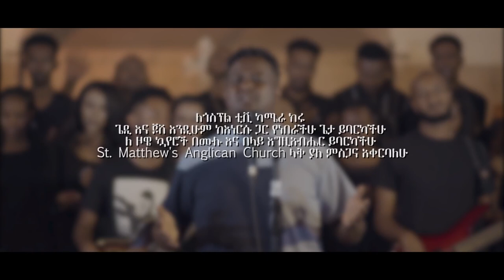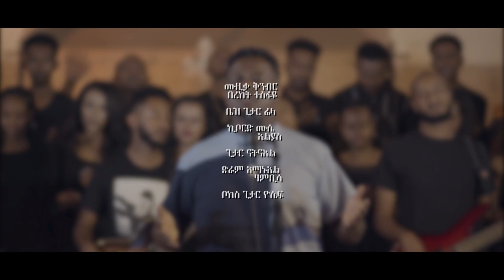Bereket Tesfaye ይታወቅልኝ Yitaweqiling በረከት ተስፋዬ New Live worship2021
new amazing  worship videos